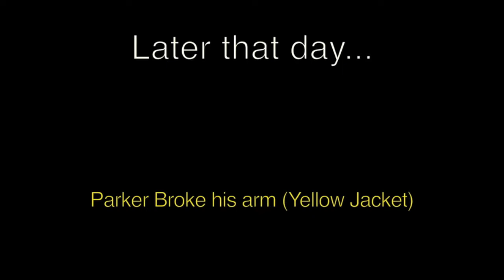GoPro FreeSki Movie